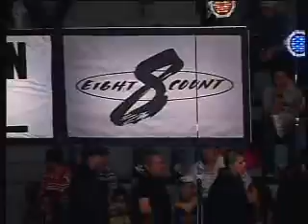Gadiel Andaluz vs Marsay Buggs boxing 1/25/2008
8 Count Productions presented Gadiel Andaluz vs Marsay Buggs boxing main event at the Cicero Stadium in Chicago, IL, January 25, 2008